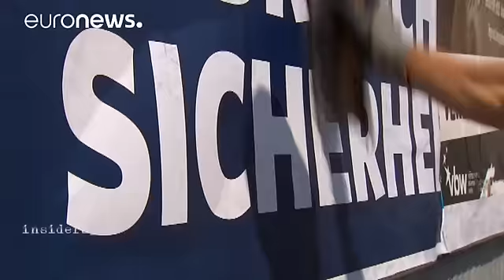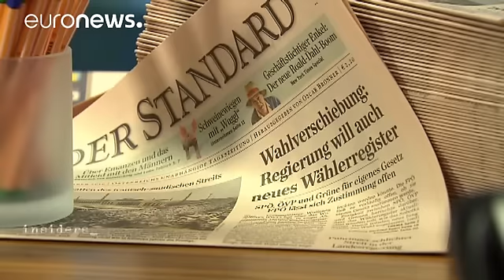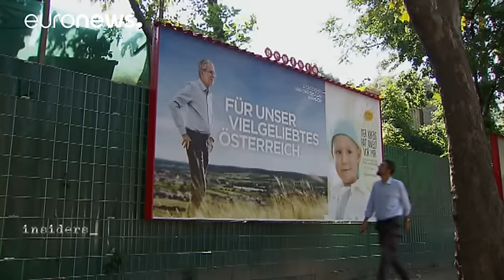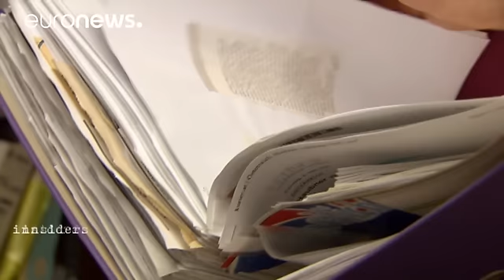Avusturya: Aşırı sağın yükselişi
Avusturya'da 2 Ekim'de yenilenmesi beklenen cumhurbaşkanlığı seçimi 4 Aralık'a ertelendi.

Viyana yönetimi erteleme kararına gerekçe olarak oy pusulalarının konulduğu zarflarda tespit edilen bir hatayı gösterdi.

8 Haziran'da düzenlenen ve Yeşiller partisinin desteklediği bağımsız aday Alexander Van der Bellen'in 30 bin oy farkla kazandığı seçim, mektupla kullanılan oyların sayımında usulsüzlük tespit edildiği gerekçesiyle Anayasa Mahkemesi tarafından iptal edilmişti.